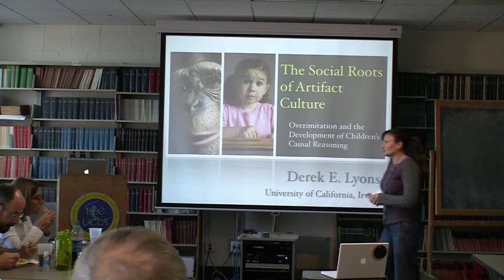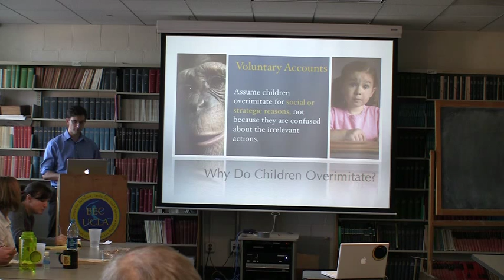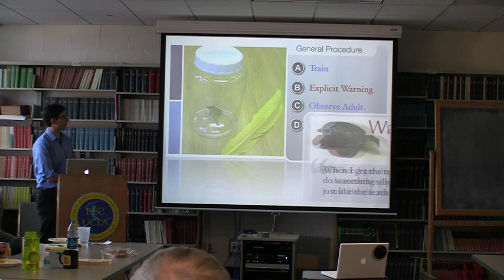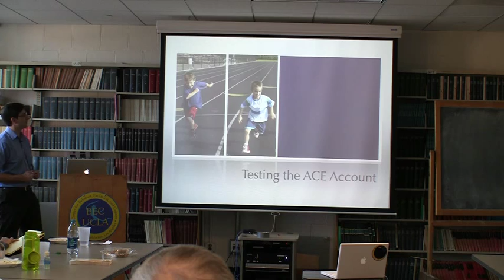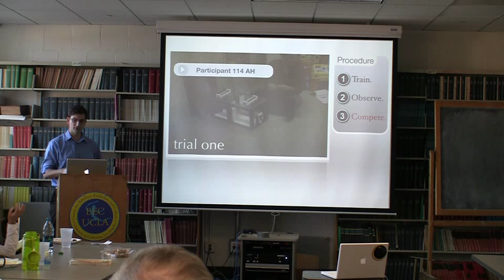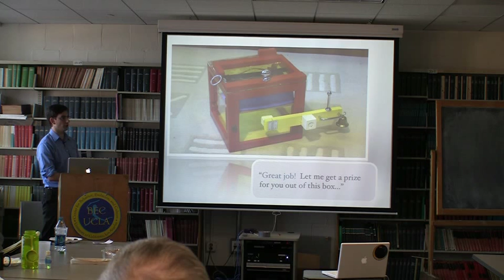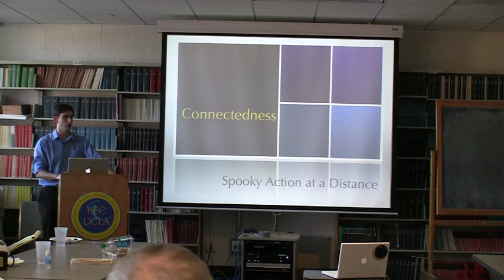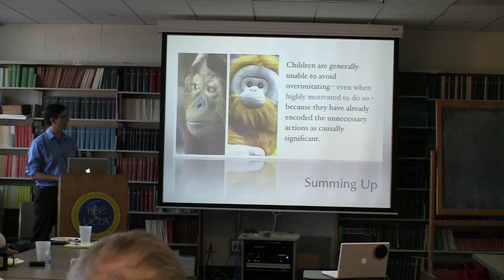The social roots of artifact culture: Overimitation and the development of children's causal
2/7/2011
Derek E. Lyons - Post Doctoral Scholar, UC Irvine Department of Informatics
"The social roots of artifact culture: Overimitation and the development of children's causal understanding"

Children are generally masterful imitators, both rational and flexible in their acquisition of knowledge from the observation of others. A phenomenon that we have termed overimitation (Lyons, Young, & Keil, 2007), however, initially seems a curious exception to this rule. After observing an adult intentionally operating an unfamiliar object with a sequence of relevant and irrelevant actions, children will frequently imitate not only the actions that were causally necessary, but also those that were clearly superfluous. Indeed, children will overimitate irrelevant actions that even chimpanzees readily ignore (Horner & Whiten, 2005). Prior explanations for overimitation tended to see it as a byproduct of social motivations (e.g. a desire to "be like" the adult or to accommodate inferred task demands), but we have argued that the phenomenon may have deeper significance. Our hypothesis is that when children observe an adult intentionally acting on a novel object, they may automatically encode all of the adult's actions as causally meaningful, restructuring their causal beliefs about the object accordingly. This process of automatic causal encoding (ACE) would generally guide children to accurate beliefs about even highly opaque objects; however, in the case where some of the adults' intentional actions were unnecessary, it would also lead to stubborn overimitation. In this talk I will undertake a thorough examination of the ACE hypothesis, reviewing prior evidence as well as offering three new experiments to further test the theory. Our new data show that children will persist in overimitating even when doing so imposes a direct and motivationally salient cost, thus underscoring the involuntary nature of the effect. At the same time, however, overimitation is not unbounded: the effect is strictly coupled to intentionality in a manner consistent with its posited learning function. Overimitation may offer an important window not only on the structure of children's causal understanding, but also on the social learning processes that help to support our species' artifact-centric culture.